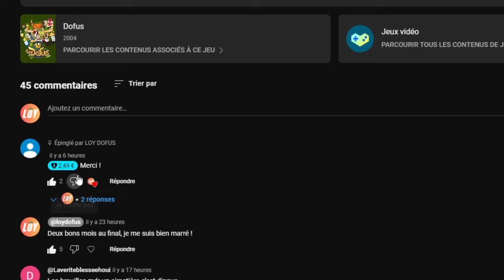Ce joueur dofus ne peut plus s'arrêter de briser des items.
Bonjour et bienvenue sur ma chaîne Youtube, Loy Dofus ! Aujourd'hui on va tenter de se faire quelques kamas avec un peu de brisage sur dofus. Les dernières tentatives n'étaient pas excellentes au niveau rentabilité, cette fois-ci on espère inverser la tendance en se faisant quelques kamas. Découvrez ainsi le concassage d'une nouvelle série d'items.
J'espère que vous apprécierez la vidéo, si c'est le cas, faites le moi savoir !
Bon visionnage !